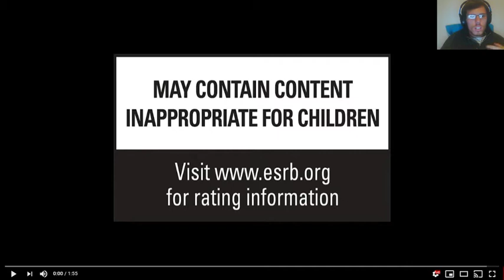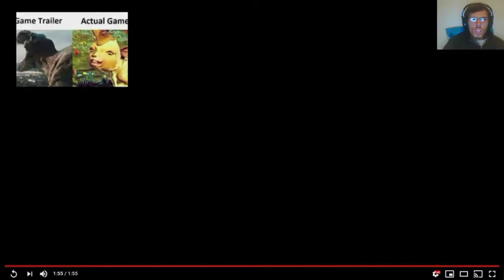Greedfall E3 2019 Story Trailer Reaction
GreedFall is the latest RPG from Spiders, currently in development for PlayStation 4, Xbox One and PC. Set in a 17th century setting embedded in magic, Greedfall has a unique visual identity inspired by European Baroque art, depicting grandiose sceneries in muted warm colors and dark undertones.

Explore a fresh new world as – along with many other settlers, mercenaries and treasure hunters - you set foot on a remote island seeping with magic, rumored to be filled with riches and lost secrets. A grand journey filled with mystery follows, as you find yourself in the middle of ever-increasing tensions between the invading settlers and the locals, who are protected by manifestations of the island’s earthly magic in the form of supernatural beings.

With a strong focus on its core RPG identity, GreedFall follows Spider's experience in building intricate worlds filled with mysteries to discover, weaving deep character interactions, and offering players freedom to achieve quests and objectives in many different ways – through combat, as well as diplomacy, deception or stealth. The island of GreedFall is a living, ever-evolving world. Your actions, from seemingly trivial choices to the most important political decisions, will influence and alter its course, as well as the relationship between the different factions established on the island.